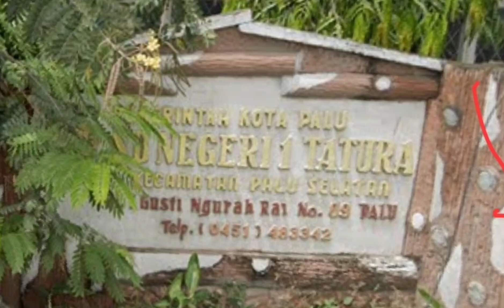Ada kelas yg tidak ada Kursinya, SD Negeri di kota Palu